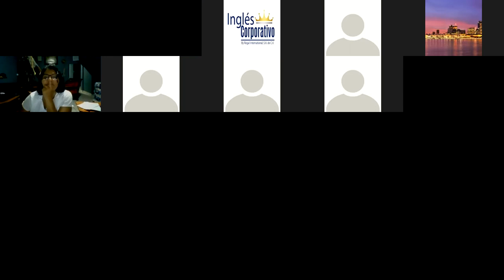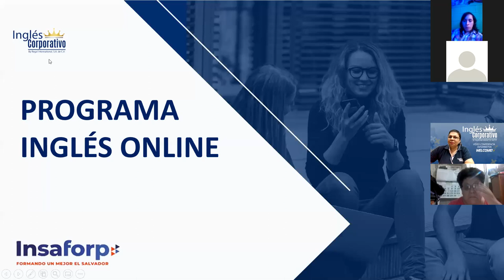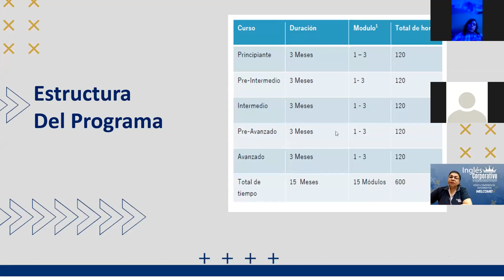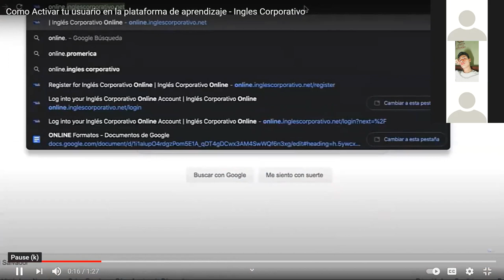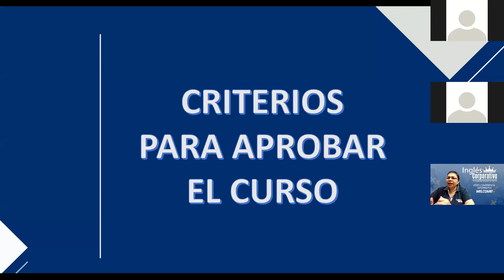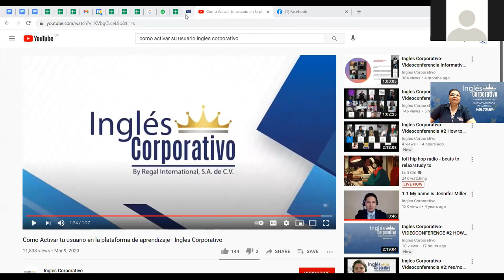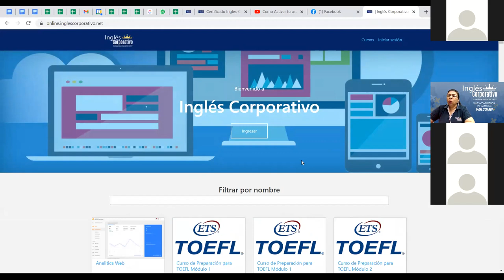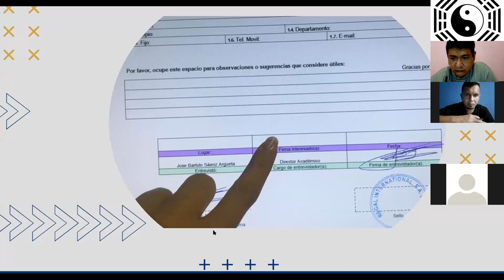Ingles Corporativo-Videoconferencia Informativa FI-08072021